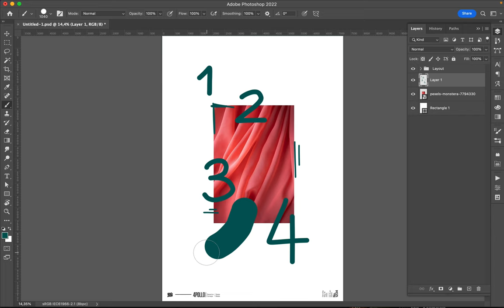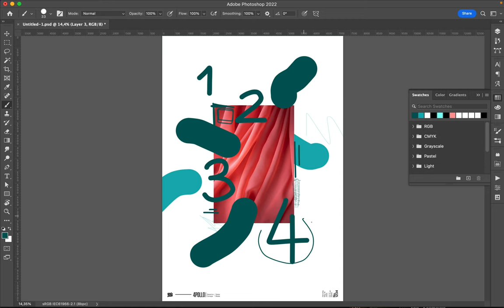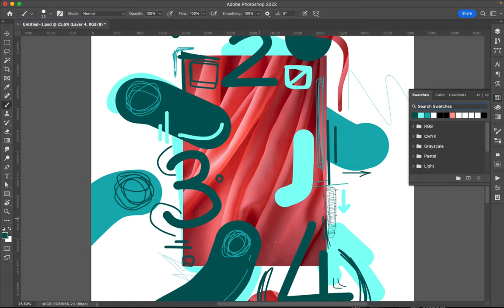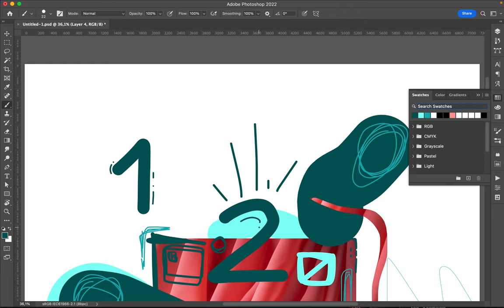Poster Speed Art 1234 Scribble 14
Visual creation I created as a celebration for the number 1234.